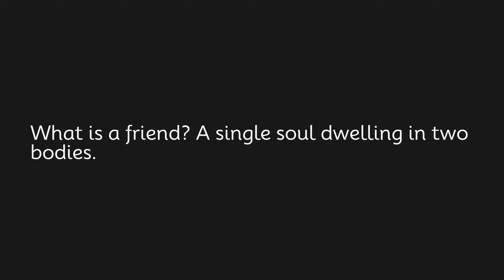What is a friend A